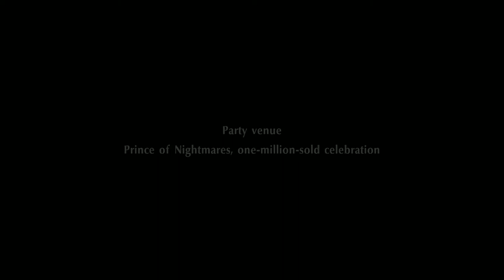Persona 5 Scramble Episode 12: Literature